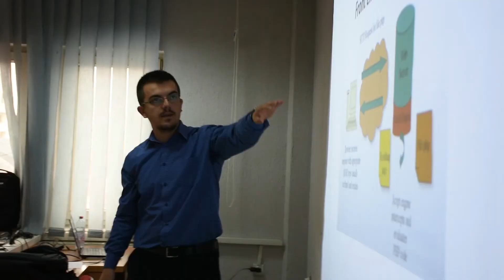Aktivitetet në Akademinë Ndërkombëtare Verore UBT 2017 - Dita e 11-te